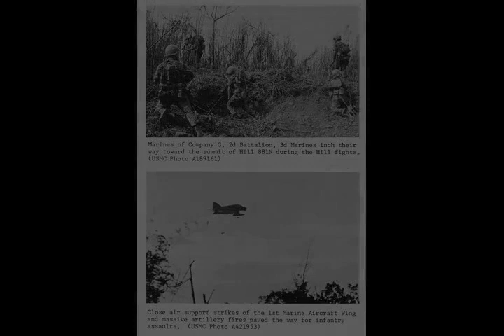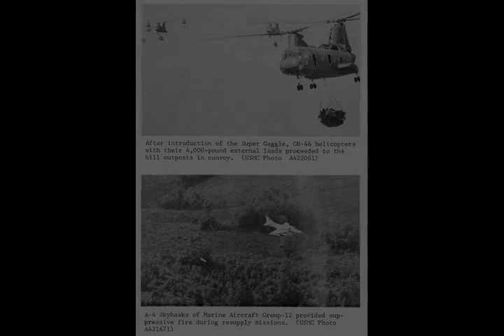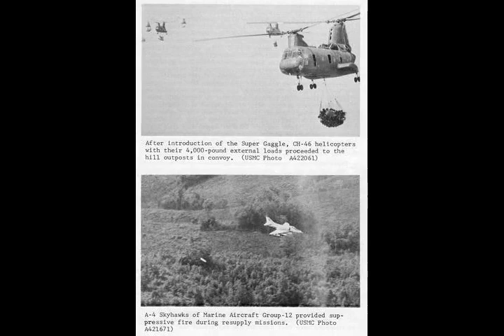Battle of Khe Sanh - Wikipedia article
Video summary:
The Battle of Khe Sanh (21 January – 9 July 1968) was conducted in the Khe Sanh area of northwestern Quảng Trị Province, Republic of Vietnam (South Vietnam), during the Vietnam War. The main US forces defending Khe Sanh Combat Base (KSCB) were two regiments of the United States Marine Corps supported by elements from the United States Army and the United States Air Force (USAF), as well as a small number of Army of the Republic of Vietnam (ARVN) troops. These were pitted against two to three divisional-size elements of the North Vietnamese People's Army of Vietnam (PAVN).